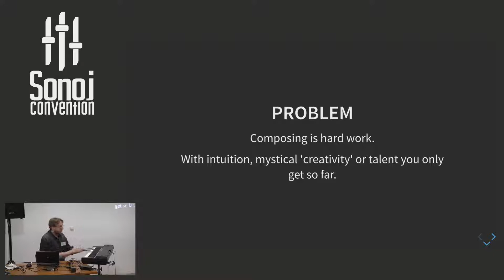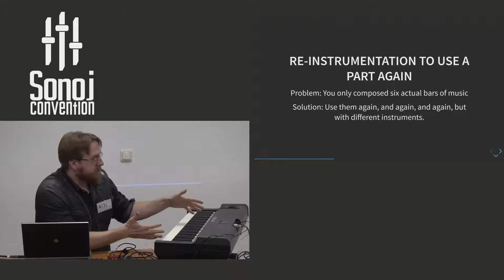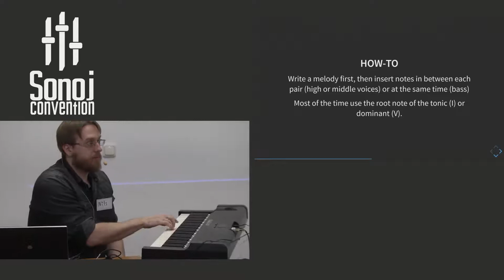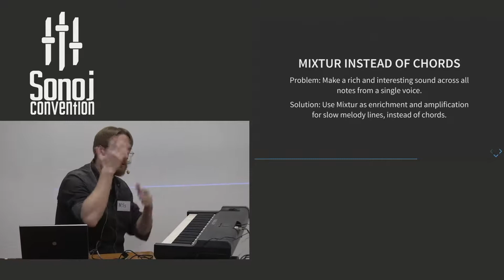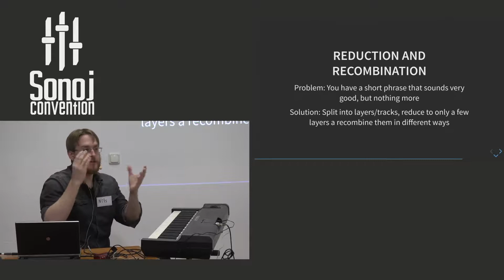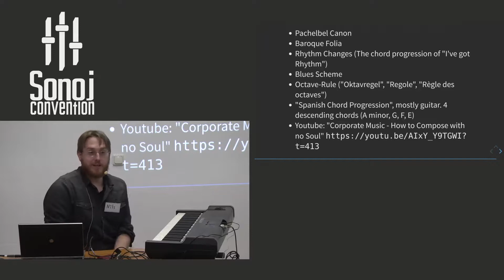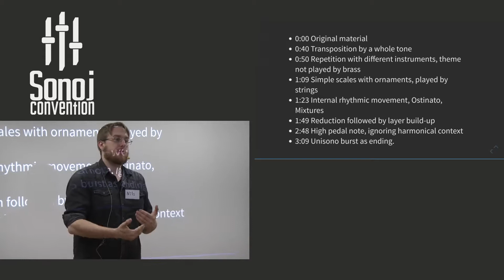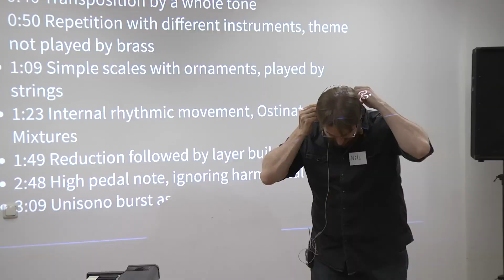Sonoj 2019: Composition after the first minute of creativity is spent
style-agnostic tricks and techniques of all eras

Nils Hilbricht